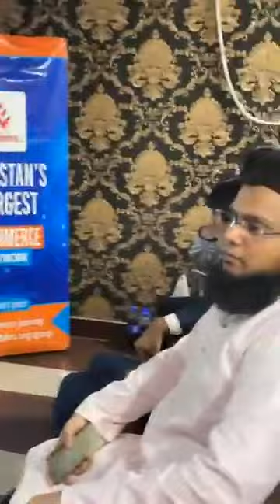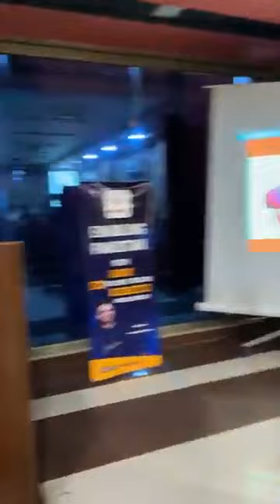Sochyn Mai 5 Saal Baad Kahan Hun | Saqib Azhar at Sukkur with Students